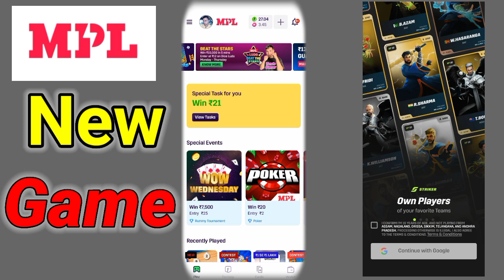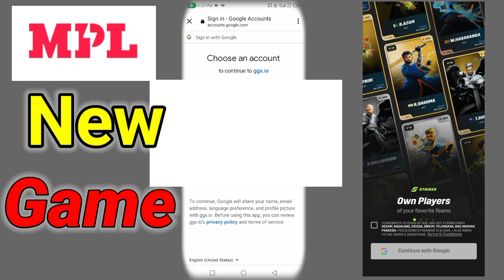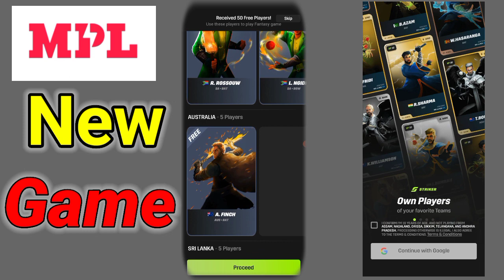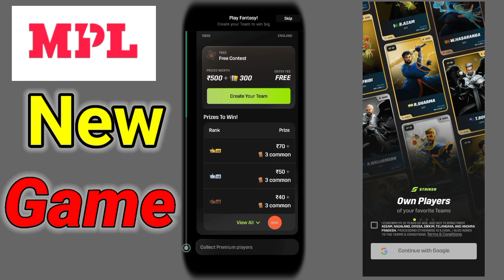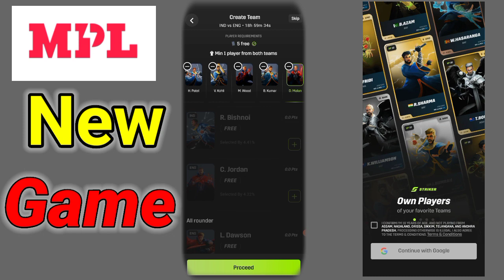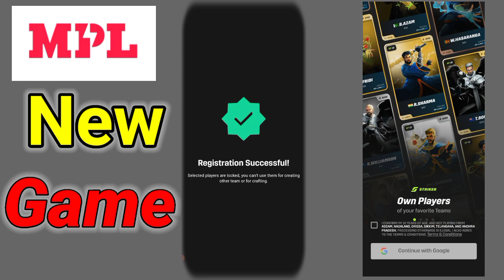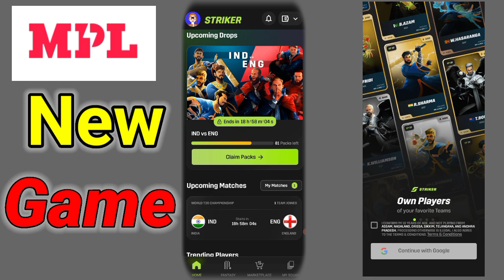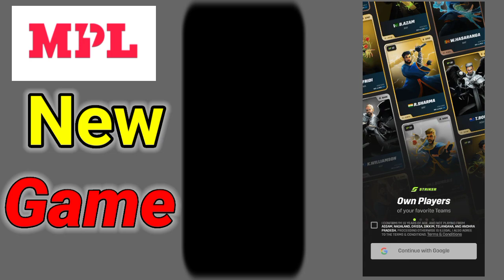MPL New Game Fantasy Striker / MPL Game Striker / New Game Fantasy Striker MPL / MPL New Game